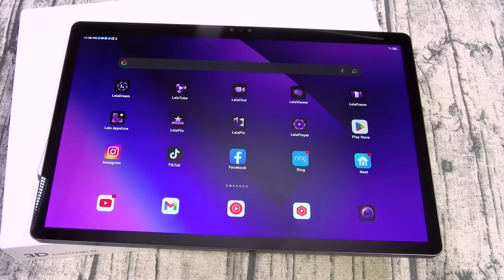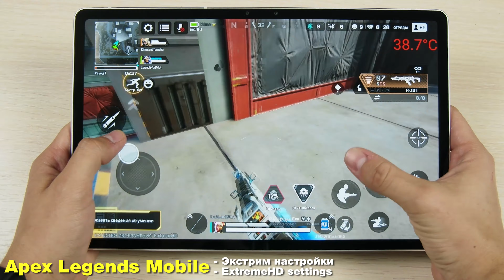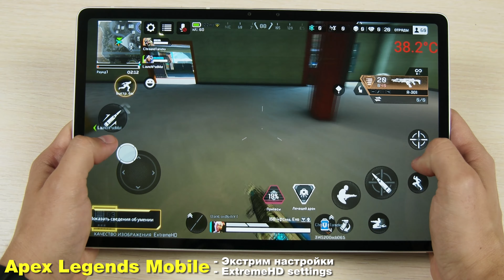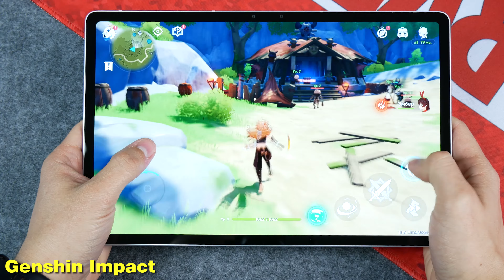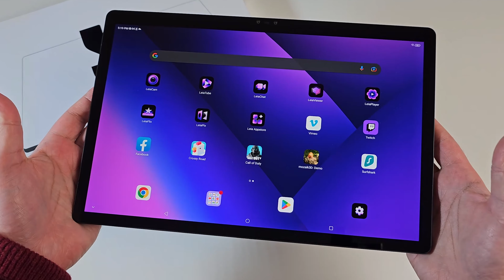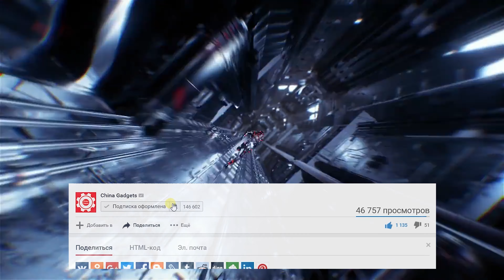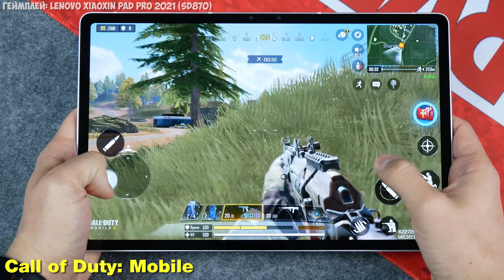САМЫЙ МОЩНЫЙ ИГРОВОЙ ПЛАНШЕТ В МИРЕ!🔥 NUBIA RED MAGIC PAD🔥 – 144Hz, Snapdragon 8 gen 2, 12000mah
Характеристики:
CPU: Snapdragon 8gen2, 8-core 3,2 (3,36)ghz
- GPU Renderer: Adreno 740 (OC)
- Ram 8\12gb
- Rom 256 (512gb\ 1Tb)
- 12,4` 2880x1484p AMOLED, OGS, 144Hz, (720Hz)
- NFC